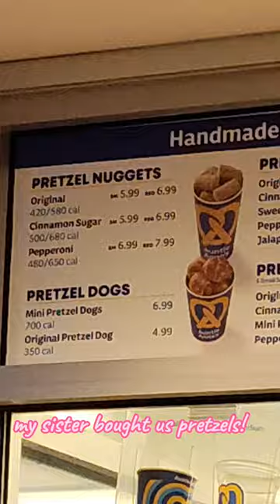come shopping with me!